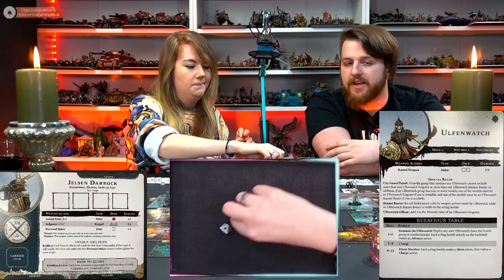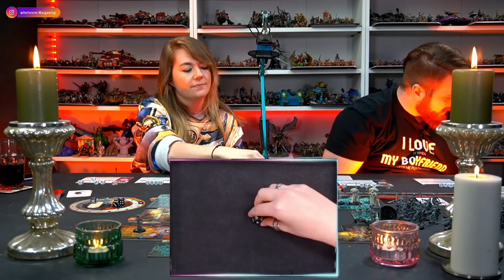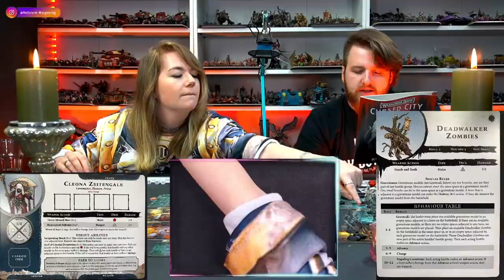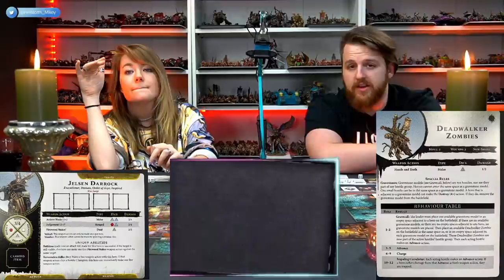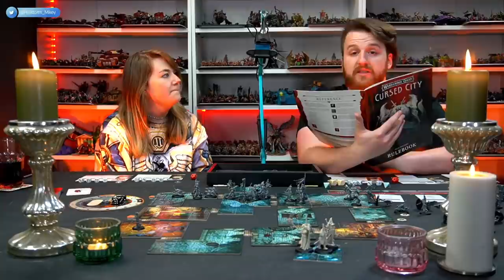Let's Play! Cursed City - Live Warhammer Quest!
Emelda, Glaurio, Jelsen and Kleona are a band of disparate heroes, and in the decaying city of Ulfenkharn, they must band together to cast down the undead Tyrant Radukar the wolf. This epic adventure is the Ulfenkharn in Peril Quest - the first quest in the story of the Cursed City.

Join us as we adventure down into Ulfenkharn!